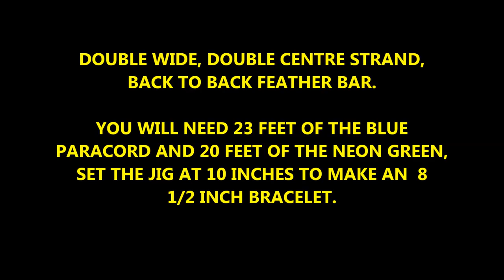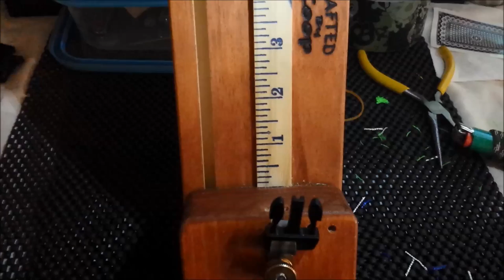BACK TO BACK FEATHER BAR DBL WIDE DBL CENTRE STRAND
BACK TO BACK FEATHER BAR DOUBLE WIDE DOUBLE CENTRE STRAND PARACORD BRACELET 2 INCHES WIDE.

 This is crazy lol let me tell you a story a true story i searched all over youtube to find a tutorial on how to do a double wide double centre strand back to back feather bar i could not find one i was up until 4 o'clock in the morning trying to figure it out in my head while laying in bed but I could not figure it out I then fell asleep and had a dream the solution!!! i had a dream about the solution oh my god i woke up 2 hours later and this is what i've completed so far i'm so tired i have to go back to bed i think when you start dreaming about paracording solutions i think you can truly say you're obsessed an addict lol good night people or should i say good morning